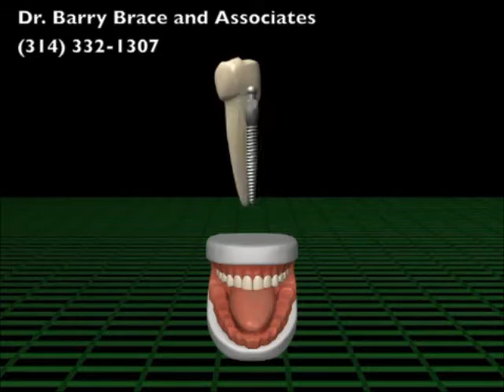Dental Implants Thanet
Come in and let his help you make the right decision